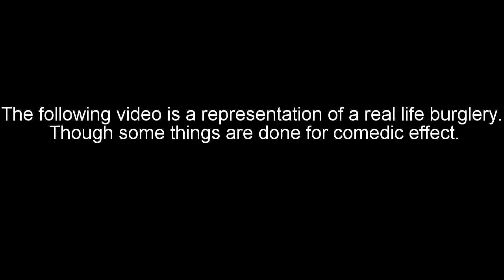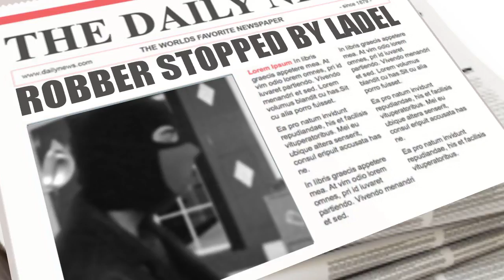robber stopped by ladle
This is exactly how it sounds. There was a news report of a robber being stopped by a ladle. A man was found trying to rob a fast food restaurant, but was stopped after a ladle was thrown at him which knocked him out.